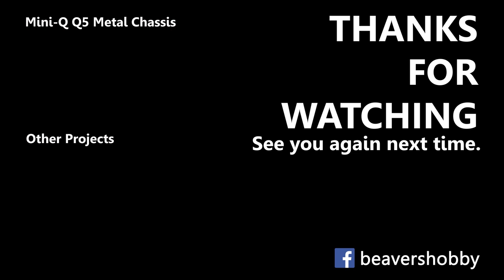Mini-Q Q5 Aluminium Chassis Drift Test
RC car is not a toy and this video is not meant for children under 14!
This is a testament why bling doesn't always translate to performance.

Rubber band for battery: raid your kitchen, there's bound to be one.

Hobby knife or cutter: Raid your stationery box, there's bound to be one.

You can help supporting this channel by purchasing from Banggood with the afffiliate links above.
The prices will be the same, all discounts and promotions are applied as normal.

Slip by Geographer